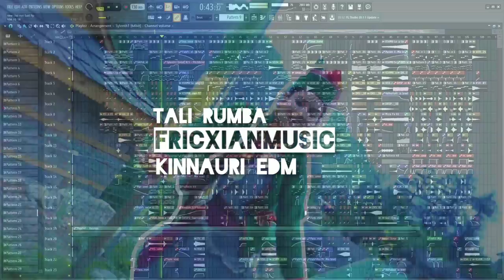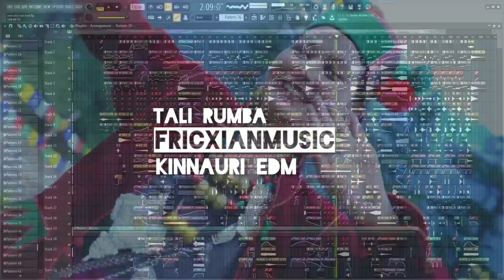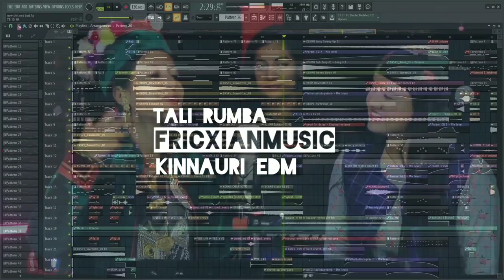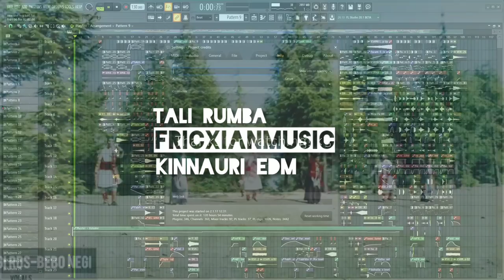Tali Rumba Kinnauri EDM 2023||Samiksha & Sadhika. Prabhu Negi Fricxianmusic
RECOMMENDED for
Cars and Headphones to enhance your listening (bass)

Remix : Fricxianmusic
voice - Samiksha Negi & Sadhika Negi
lable - Fricxianmusic

sportify :  available soon

kinnauri EDM, BassBoosted, kinnauri song, kinnauri BassBoosted edm,
lattest kinnauri EDM BassBoosted,new kinnauri EDM 2022,
new Kinnauri song 2022.
 hope you are enjoying the music.
Ignore tags.